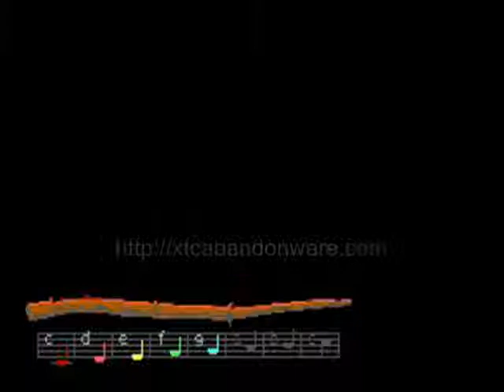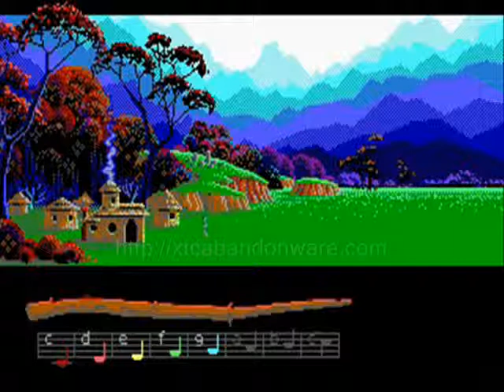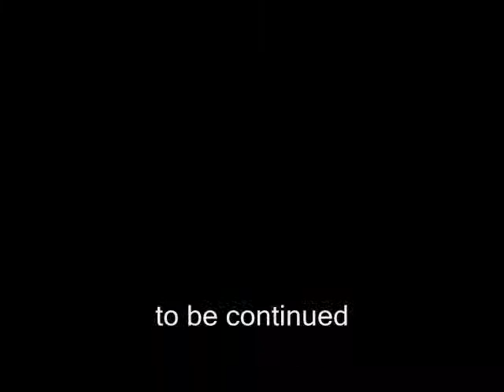Loom part 5/11 @ xtcabandonware.com